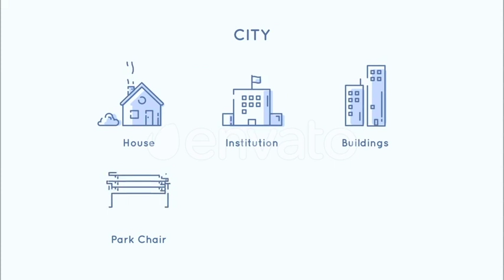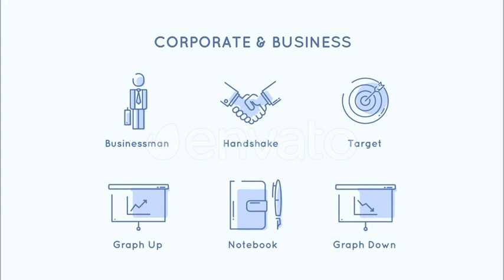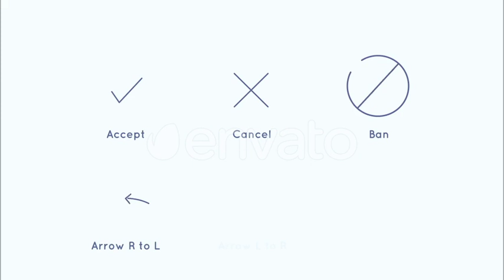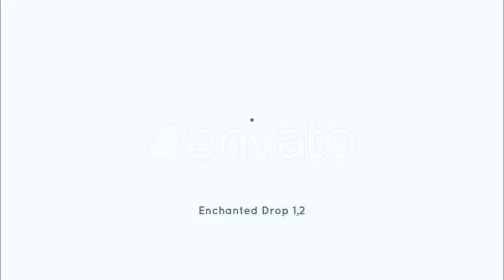Outline Explainer Essentials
Outline Explainer Essentials is a 2D animation kit designed for video creation.

Starting from scratch or adding graphics to your existing project, Outline Explainer Essentials is making life easier! The pack offers many handy elements to use with After Effects files and has as a pre-rendered version (PNG sequence) for non After Effects’s based projects!
Outline Explainer Essentials is best for explainers, presentations, Vlogs, corporate or promotional videos.. for web, TV, conferences…etc.